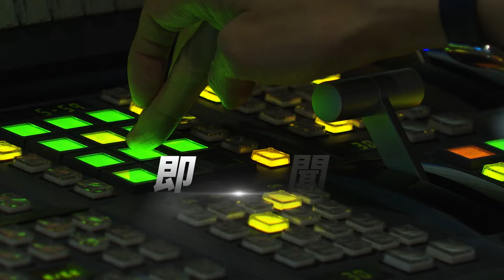吳慷仁憑《有生之年》七搶視帝! 曾敬驊、劉俊謙來勢洶洶｜TVBS娛樂頭條｜當掌聲響起｜TVBS新聞@TVBSNEWS01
金鐘視帝五雄爭霸！吳慷仁在《有生之年》將高嘉岳一角，刻劃得有血有肉，第七度入圍，縱橫演藝圈30年的柯叔元，也要以《女兒大人加個賴》黑道大哥「賴打」力拚獎座，《美食無間》傅孟柏則是第二度角逐戲劇節目男主角，近來升格新手爸爸，也開心分享金鐘獎當天，將從月子中心出發前往參與盛會，另外曾敬驊出道五年，要憑《不良執念清除師》首戰金鐘視帝，港星劉俊謙在《此時此刻》演活憨直聽障外送員，也來勢洶洶。